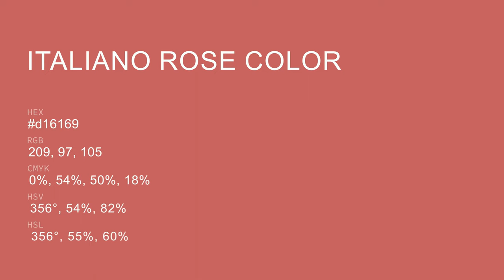Italiano Rose color d16169 hex color - Red color - Cool color d16169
What color is Italiano Rose ? d16169 hex color - Red color - Cool color d16169

Hex d16169 Color Code is also known as Italiano Rose color.